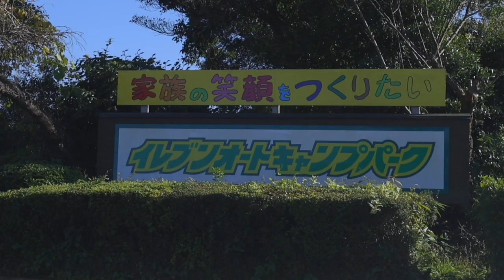GAKU-MCさんとキャンプに行ってきました！Football × Music & Camp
いつも仲良くさせてもらっているGAKU-MCさんとキャンプをした模様をお届けします。
Football × Music そんな旅＆キャンプでした。

GAKU-MCさんのチャンネルもチェック！！

▼撮影＆編集
KAZUEND
kazuend.jp

▼Special Thanx
Marty 池田
Tad 飯田
Chie, Jin and Bun

【目次】
00:00 オープニング
00:40 対談スタート
02:04 GAKU-MCとは
03:31 サッカーが嫌いだった過去
09:04 MIFA ウカスカジー
09:50 ヨルダンの夜
12:10 未来
15:21 エンディング

Channel Information
元サッカー日本代表YouTuber。
ボランチューバーの福西崇史の公式チャンネルです！
サッカー解説者としてよりわかりやすく、詳しく掘り下げた動画を投稿していきます。
自身が経験したサッカーW杯ネタもたくさんお話していきます。

1995〜2006年 ジュビロ磐田
2007年 FC東京
2008年 東京ヴェルディ

【日本代表歴】
2002年 FIFAワールドカップ 韓国・日本大会出場
2006年 FIFAワールドカップ ドイツ大会出場